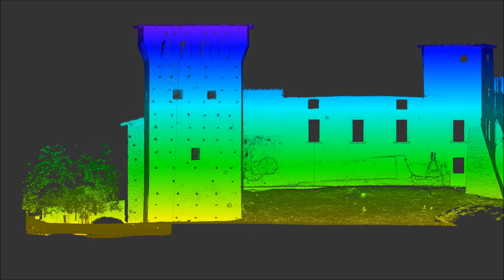RILIEVO LASER SCANNING DELLA ROCCA DI ROMANO DI LOMBARDIA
Rilievo del prospetto nord della Rocca di Romano di Lombardia in Provincia di Bergamo.

Elaborato con il software Autodesk ReCap Pro.

Università degli Studi di Bergamo